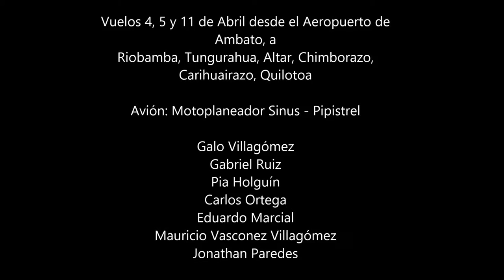Sinus Pipistrel Motoplaneador Ecuador; Tungurahua, Altar, Chimborazo, Carihuairazo, Quilotoa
Varios vuelos realizados, el 4, 5 y 11 de Abril 2016, desde el aeropuerto de Ambato - Ecuador, a los volcanes y picos cercanos; Tungurahua, Altar, Chimborazo, Carihuairazo y Quilotoa

This video is the synthesis of 5 beautiful flights, in the Sinus Pipistrel motorglider, we took off from Ambato city in Ecuador, and visited the nearby volcanoes and peaks; Tungurahua, Chimborazo, Carihuairazo, Altar and Quilotoa (lake inside a crater)